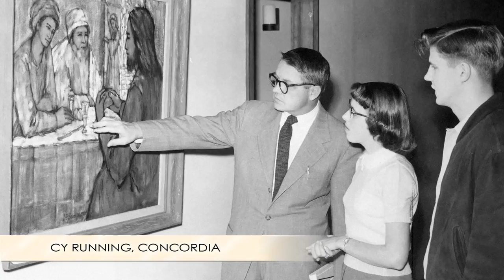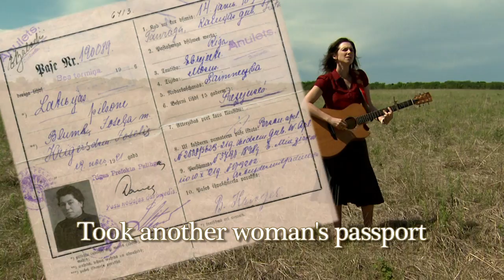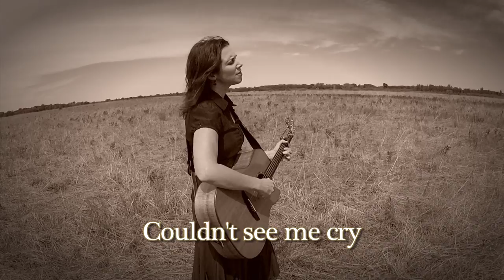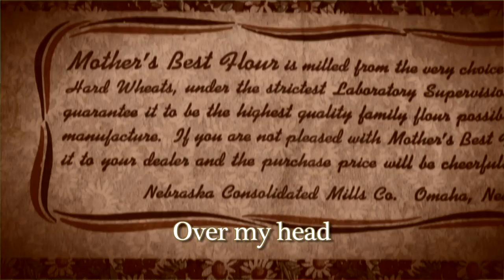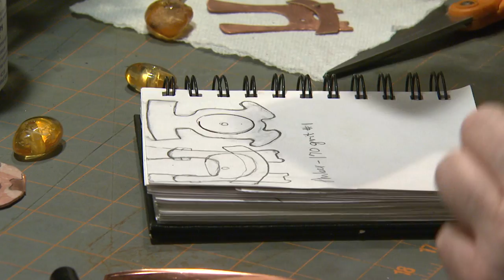Prairie Mosaic 504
Learn the story of immigrant homesteader and mail order bride Rachel Calof through the music of Elisa Korenne, visit jewelry artist Shelli Fenske who uses precious stones in her art, enjoy the romantic sounds of gypsy jazz music with Minnesota musicians Clearwater Hot Club, and explore the abstract woodcuts that depict Fergus Falls native Charles Beck's view of the prairies.